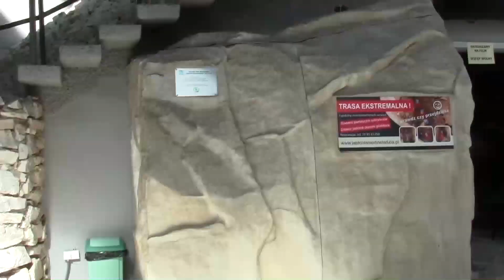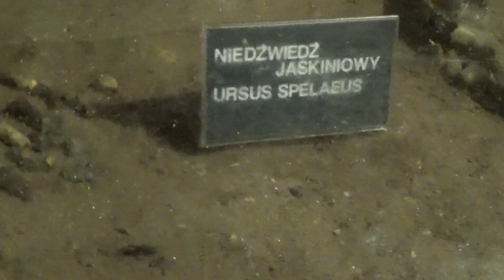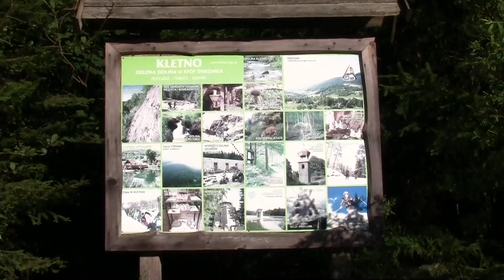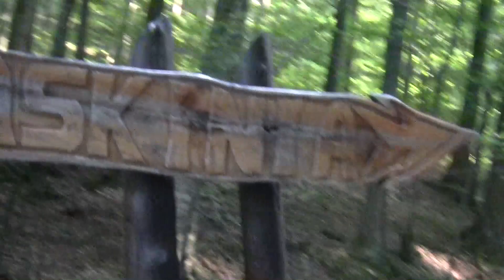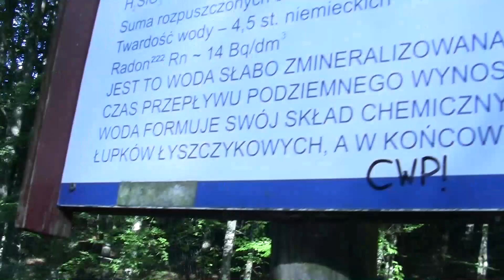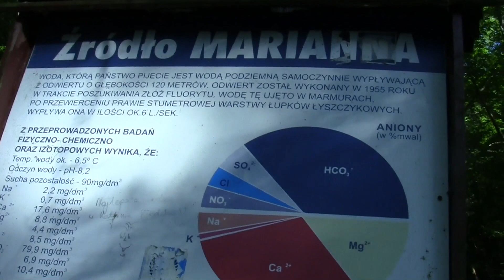Jaskinia Niedźwiedzia w Kletnie - Dolina Kleśnicy, Źródło Marianna - Dolny Śląsk, Polska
Jaskinia Niedźwiedzia Kletno. - Jedna z największych atrakcji Masywu Śnieżnika to Jaskinia Niedźwiedzia położona na prawym zboczu doliny Kleśnicy, w bloku marmurów leżącym w górze Stromej (1166,8 m n.p.m.). Jest to najdłuższa jaskinia w Sudetach i jedna z większych w Polsce, którą po przypadkowym odkryciu w roku 1966 podczas eksploatacji kopalni marmuru, a następnie wielu pracach badawczych, geologicznych, górniczych i budowlanych udostępniono dla turystów od 1983 roku. Od 1977 jaskinia wraz z pobliską otuliną została ustanowiona Rezerwatem Przyrody. Rozłożone horyzontalnie korytarze mają łączną długość ok. 5 km i znajdują się na wielu poziomach. Podczas eksploracji jaskini natrafiono w namuliskach na szczątki tysięcy zwierząt plejstoceńskich, przede wszystkim niedźwiedzia jaskiniowego, stąd jej nazwa.

 Trasa turystyczna, która udostępniona jest dla turystów liczy około 360 m, przy czym możemy na niej zobaczyć około 500 m jaskini. Nie można w niej dotykać szaty naciekowej, a ze względu na konieczność utrzymania specyficznego mikroklimatu wewnątrz jaskini grupy zwiedzających mają maksymalnie 15 uczestników.

 © Treści użyte w filmie zostały wykonane w dniu 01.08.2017 @MariaKalinowska